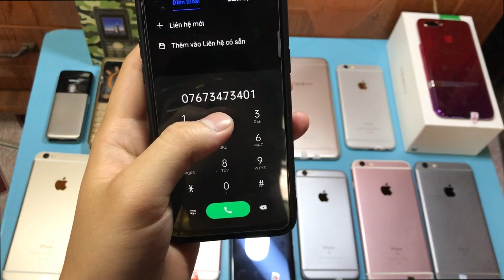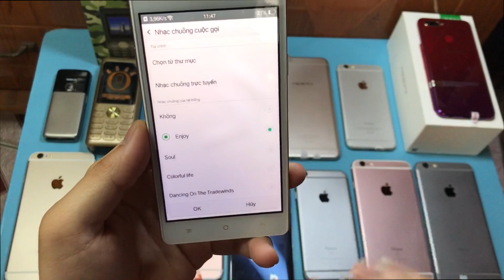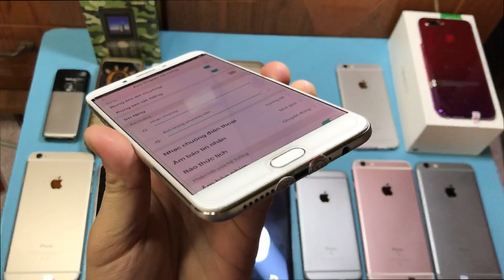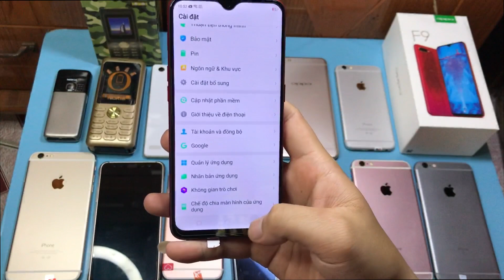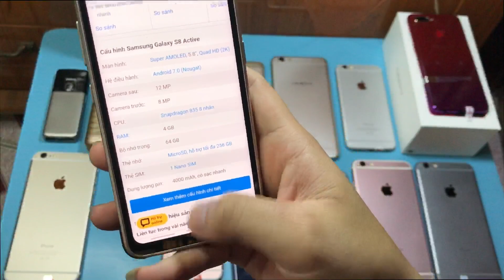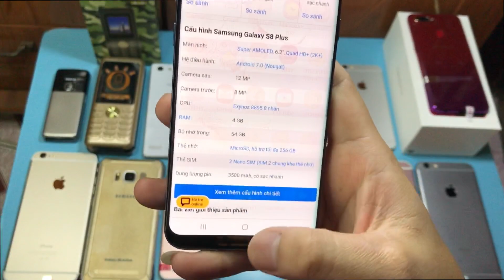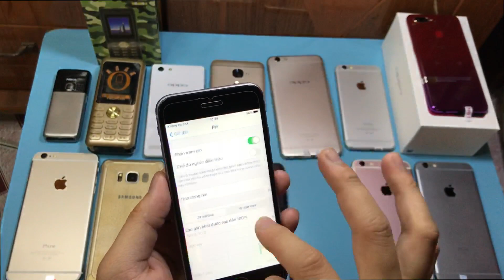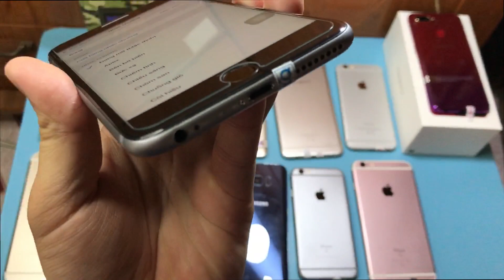20/03/2021 - Thanh lý IPhone giá rẻ sập sàn - Samsung Oppo giá rẻ - 076 734 7340❤️❤️❤️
Kênh em chuyên mua bán các dòng điện thoại Oppo, Xiaomi, Samsung, HTC, Sony giá rẻ, đảm bảo hàng bán ra chức năng, chi tiết sản phẩm bên em báo rõ trong video

Số điện thoại: 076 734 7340 (Zalo) - 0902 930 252

Chế độ bảo hành 3 tháng, nguồn màn hình bao test 7 ngày, lỗi máy đổi mới (còn nguyên tem bảo hành)

Giá máy:
- Oppo Neo 5: 550.000
- Oppo Neo 7: 770.000
- Oppo Neo 9: 990.000
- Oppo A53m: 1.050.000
- Oppo F1S Ram 4Gb: 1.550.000 đến 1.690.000
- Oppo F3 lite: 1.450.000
- Oppo F5: 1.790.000 đến 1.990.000
- Oppo F9: 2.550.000 đến 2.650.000
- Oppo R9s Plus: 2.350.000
- Xiaomi Mi 3: 790.000
- Xiaomi Redmi 3: 950.000
- Xiaomi Redmi Note 3: 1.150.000 đến 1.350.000
- Xiaomi Redmi Note 4 64Gb: 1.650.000
- Xiaomi Mi Max 1: 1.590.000 đến 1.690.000
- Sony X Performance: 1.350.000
- Sony XZs: 1590.000 đến 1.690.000
- Sony XZ1: 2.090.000 đến 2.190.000
- Sony XZ2: 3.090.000 đến 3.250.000
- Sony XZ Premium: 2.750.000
Giá trên đã bao gồm phụ kiện sạc cáp, cường lực ốp lưng (nếu có) đối với máy trần, máy Fullbox đầy đủ phụ kiện hộp sạc cáp tai nghe cường lực ốp lưng

Bán hàng cả tại cửa hàng và COD toàn quốc. Hình thức COD khách hàng mới mua lần đầu tiên đặt cọc trước thẻ cào Mobi, Viettel, Vina 50.000, chuyển khoản ngân hàng. Tiền cọc trừ trực tiếp vào tiền máy, khách hàng thanh toán phần còn lại sau khi cọc kèm phí ship. Vui lòng đọc rõ phần này tránh xích mích đôi bên